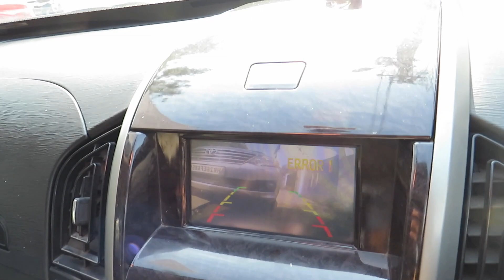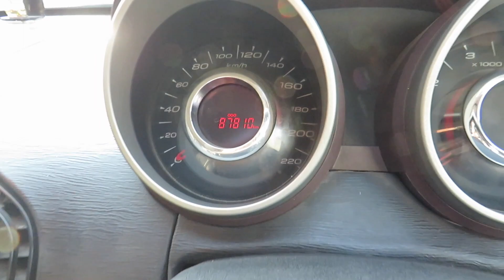XUV 500 2013 w8 at the cost of alto, second hand xuv, xuv at dealer price, xuv w8 on road low cost,